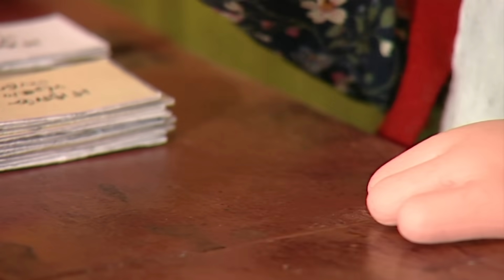Pat Gets Stuck! 😲 | Postman Pat | Full Episode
Pat gets stuck, the only thing that can help him is the silent dog whistle. Will Bonnie be able to hear it?